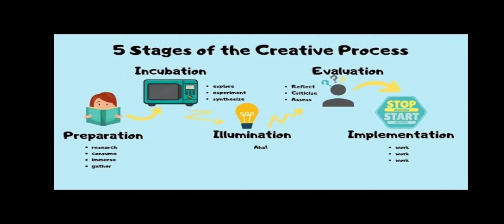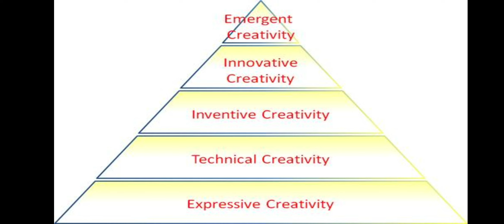Class-19 Creativity htet2023 ctet2023 dsssb2023 @parikshatimes1528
CLASS-19

CHAPTER - CREATIVITY

1. CHARACTERISTICS OF CREATIVITY
2. STEPS OF CREATIVITY

BENIFICIAL FOR ALL TET EXAMS
THIS SERIES HELPS YOU IN B.ED

MY CHANNEL NAME- ‎‎@superwomenacademy1528
SUPERWOMEN ACADEMY🦸‍♀️